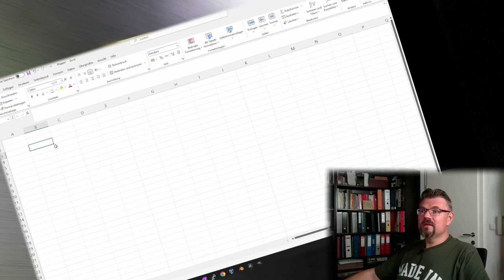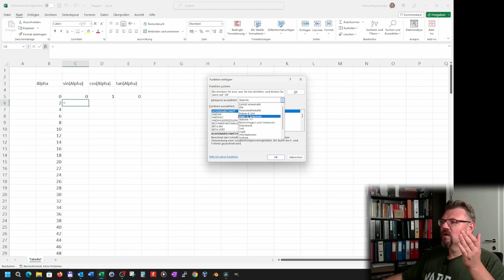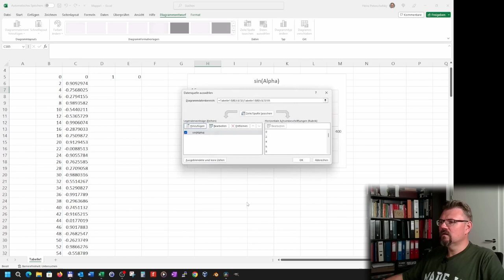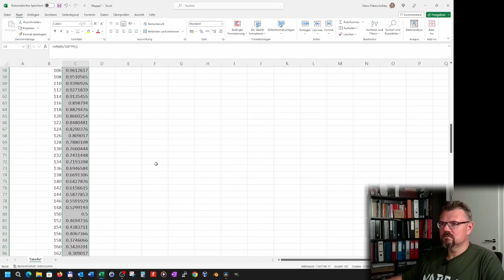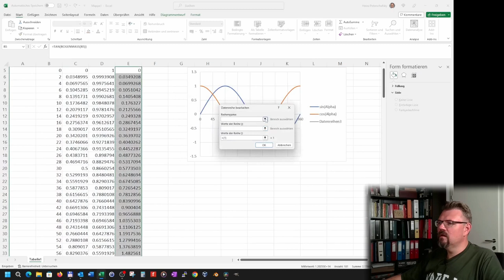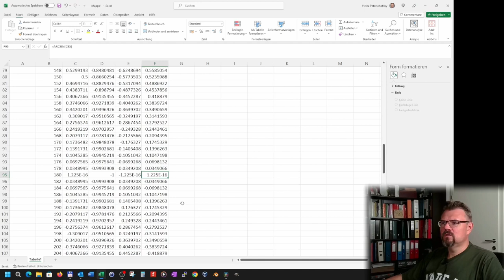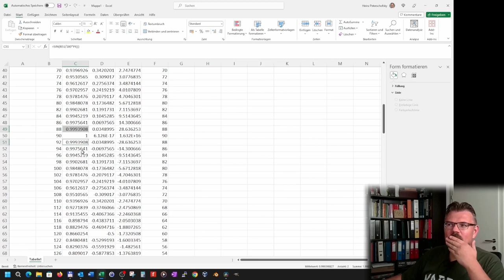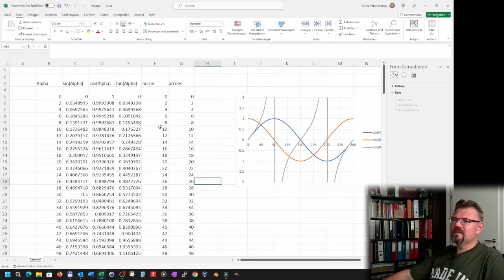EXCEL 21: Trigonometrie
EXCEL beherrscht trigonometrische Funktionen wie Sinus, Cosinuns, tangens etc ... Nur müssen eion paar Sachen beachtet werden. Hier wird gezeigt wie man mit diesen Dingen in EXCEL umgeht.